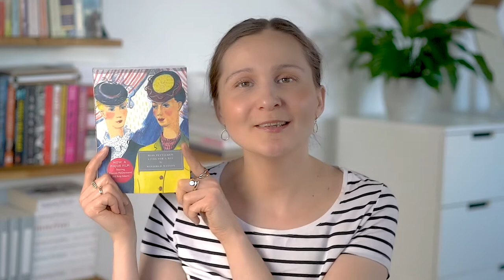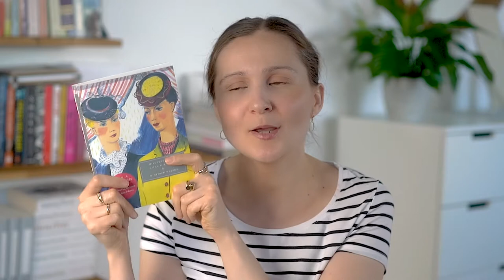comfort reads | stay at home and read...humor and romance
These are the books I picked up to read these past few weeks. I just needed to some comforting books to read as we have to stay at home. I had loads of fun and can't wait to pick some more up.

These are all fun and lighthearted with a dose of adventure and romance.

Historical fiction: Miss Pettigrew Lives for a Day by Winifred Watson
Chicklit: My Not So Perfect Life by Sophie Kinsella
Paranormal Romance/Urban Fantasy: Burn For Me by Ilona Andrews but basically the whole Hidden Legacy Series (I'm addicted)